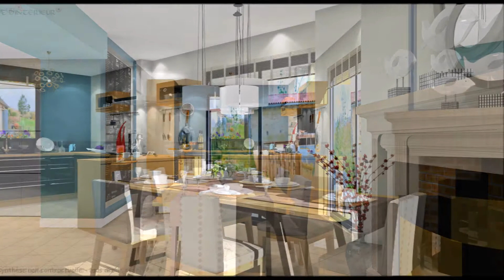Mer ou Montagne PORTRAIT D'INTERIEUR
Agencement, design et création d'ambiance réalisée par Marilyne LE MEUR pour Mr et Mme P - région de Melle (79)
PORTRAIT D'INTERIEUR - architecture et décoration d'intérieur